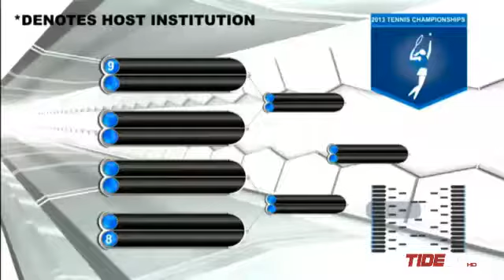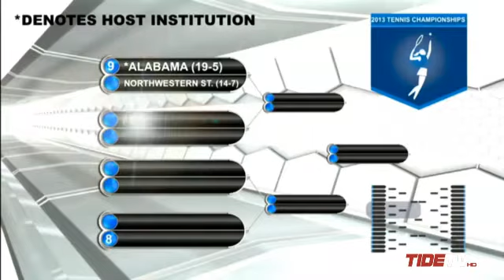2013WT_NCAA_Selection_Show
2013 Alabama women's tennis NCAA Selection Show party